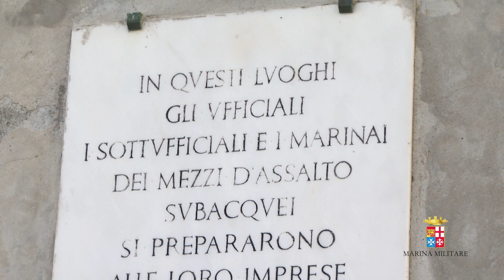Marina Militare - Comsubin, brevettati due incursori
Lo scorso venerdì mattina, nello stesso luogo dove gli uomini dei mezzi d’assalto subacquei si prepararono alle loro imprese leggendarie (Bocca di Serchio), il Raggruppamento Subacquei ed Incursori 'Teseo Tesei' ha celebrato il conseguimento del basco verde da Incursore da parte di due giovani ufficiali. L’avvenimento, unico nella storia di Comsubin, ha permesso di far rivivere la casa della tenuta Salviati che ha ospitato gli ufficiali, i sottufficiali ed i marinai dei mezzi d’assalto con lo stesso spirito del Serchio descritto così dall’Ammiraglio Birindelli, nel suo libro 'Vita da Marinaio': "…Al Serchio si era creata, in modo vero, profondo e sincero, quella 'banda di fratelli' che costituiva un ideale dei giovani allievi dell'Accademia Navale ed essere uniti come consanguinei non era retorica, come non lo era il volere dare in ogni possibile modo tutto quello che si poteva ad un'Italia che amavamo sopra ogni cosa. Là si creò quello 'spirito del Serchio' che nessuno di noi ha mai potuto dimenticare…".

Così alla presenza del Capo di Stato Maggiore della Marina Militare, ammiraglio di squadra Giuseppe De Giorgi, degli incursori in servizio al G.O.I. (Gruppo Operativo Incursori) e di quelli non più in servizio dell’ANAIM (Associazione Nazionale Arditi Incursori di Marina), due ufficiali reduci dalla severa selezione del corso Ordinario Incursori hanno ricevuto il brevetto indossando così il tanto agognato basco verde della storica categoria.

La cerimonia è stata preceduta dalla deposizione di una corona a memoria degli eroi che si addestrarono in quei luoghi e dalla consegna di una medaglia di Bronzo al Valore di Marina e due medaglie d’Oro al Merito di Marina a due sottufficiali Incursori, concesse per il loro mirabile comportamento tenuto durante diverse operazioni condotte in Afghanistan.​